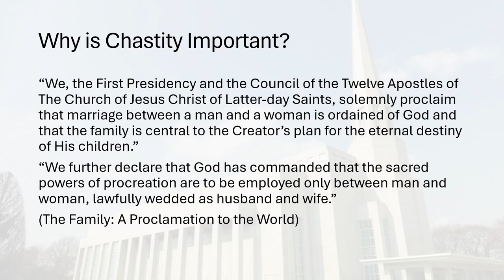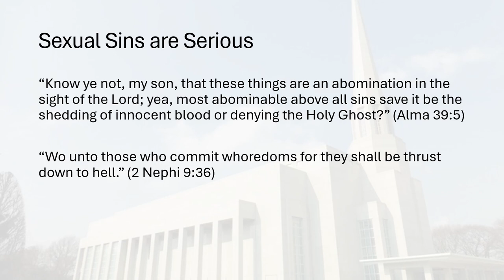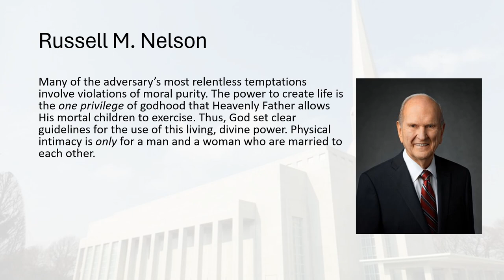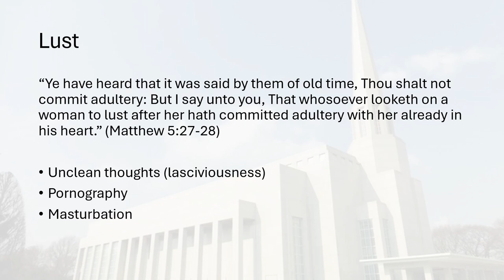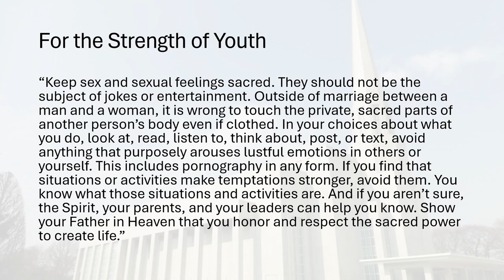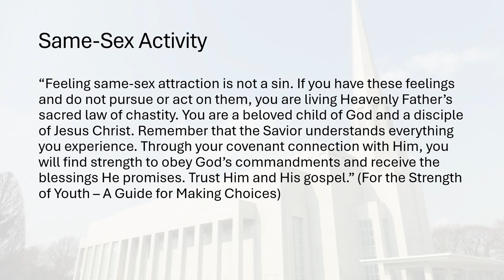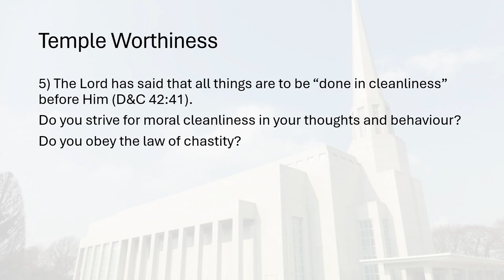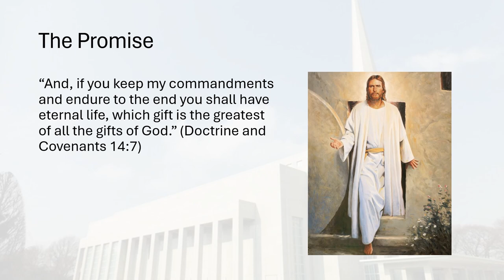Sexual Purity (chastity) | Standards of The Church of Jesus Christ of Latter-Day Saints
In this video we explore why the law of chastity is important, how to live this law, and the blessings that come from it, as well as the need to be morally clean in our thoughts and behaviour. Using For the Strength of Youth, scriptures and words of living prophets, we will come to understand why this standard is still relevant in the world today.